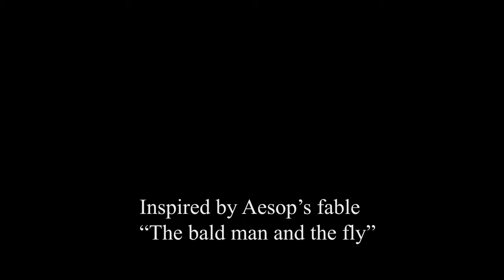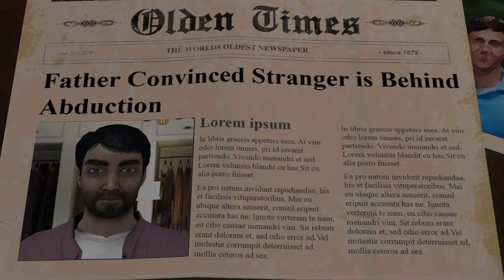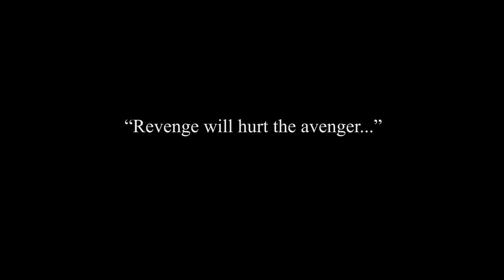A Familiar Stranger (Short Film)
This was a 12 week project I worked on with Snow Murdock and Sam Abreu. It was created in Moviestorm and edited in After Effects and Premiere Pro.